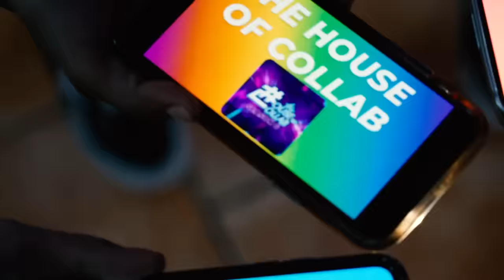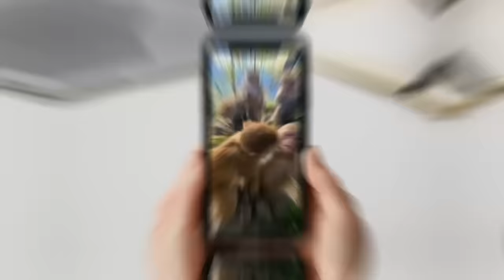THE HOUSE OF COLLAB: HULI KA BALBON! MGA HULICAM, CAUGHT IN THE ACT SA CCTV